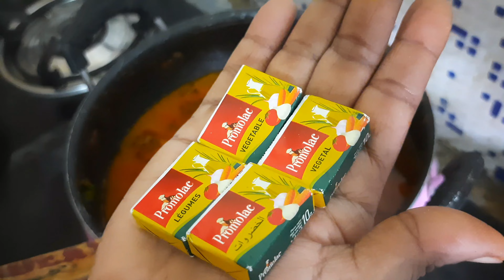Kuska | Biriyani | காய்கறி இல்லாம veg பிரியாணியா